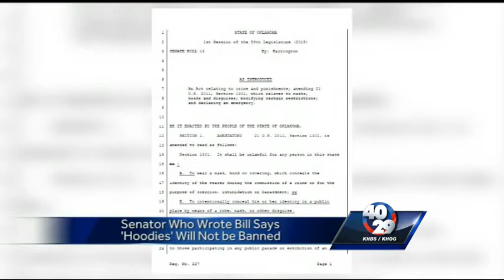What's really in Oklahoma's proposed hoodie ban?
40/29's Emily Maher finds out what's in the proposed measure that has people talking.